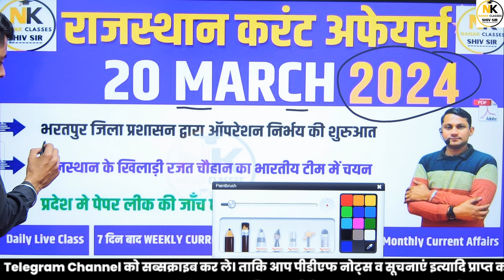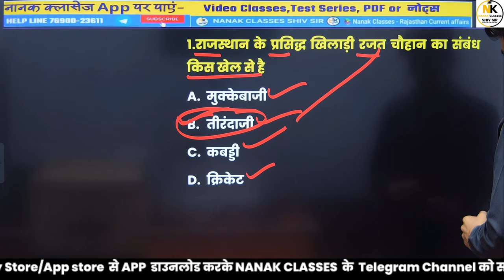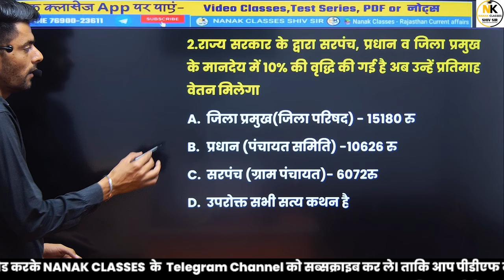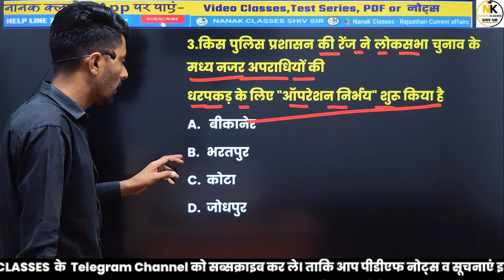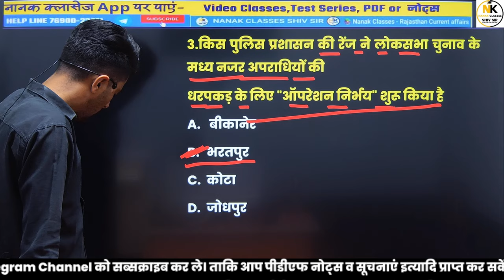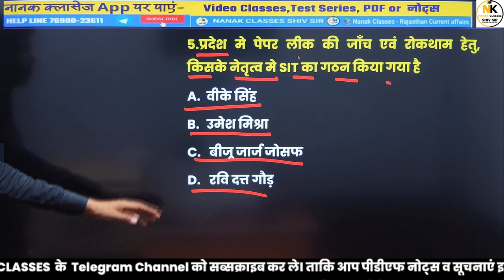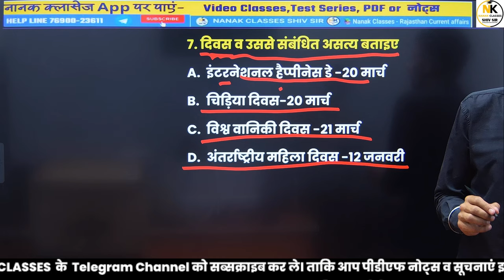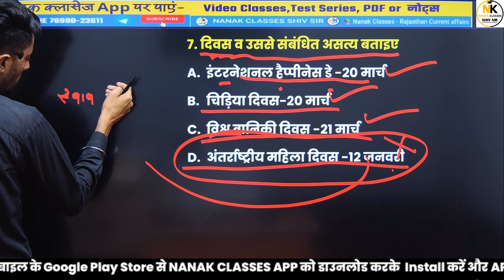20 March 2024 Rajasthan current Affairs in Hindi || RPSC, RSMSSB, REET,1st Grade || NANAK CLASSES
JANUARY 2024 Rajasthan current In Hindi  || Daily Rivision Current  || RPSC, RSMSSB  || SHIV SIR

Rajasthan GK
Current affairs
Ras 2023
REET PAPER
RPSC 2nd GRADE EXAM 2023
CET EXAM
CET 2023